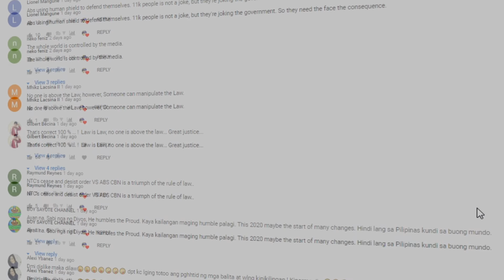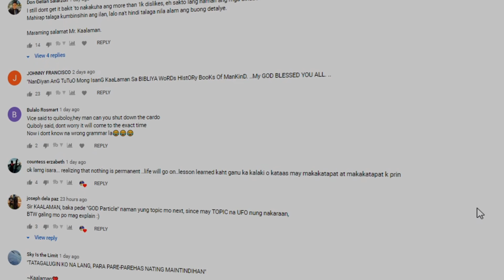DIPLOMAT HOTEL HISTORY AND GHOST SIGHTINGS [HUWAG PANOORIN NG MAG ISA]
Ang channel na "Kaalaman" o sa wikang ingles ay "Knowledge", Ay pinapalakad lamang ng isang maliit na grupo, Ang channel na ito ay ginawa para makapagbigay ng Well Kaalaman! sa mga Pilipino sa loob at labas ng bansa, Hindi hangad ng channel na ito na siraan o dungisan ang kahit na sino o gawa ng ibang tao, Ang lahat ng makikita sa video ay nakuha lamang sa internet at maaaring mayroong tao na ayaw magamit/makuha ang kanyang gawa, Asahan niyong Gagawin namin ang lahat para mabigyan lahat ng credits kung sino o ano man ang nasa video, Gayon paman kung sakali man na ayaw niyo na magamit ang inyong litrato/video/gawa ay marapat lamang na mag email sa ibaba.

Humihingi din po ako ng paumanhin kung minsan hindi ko kayo mareplayan lahat sa mga comment ninyo, Sana sa video natin ngayon, nakapagbigay ako ng kaunting kaalaman upang magamit ninyo sa eskwelahan, usapang barkada o kahit pamilya, Asahan niyo na patuloy tayong gagawa ng ganitong mga video at gagawin ko lahat ng makakaya ko para kahit papaano makasagot ako sa inyong mga kumento, Maraming Salamat ulit aking mga kaibigan.